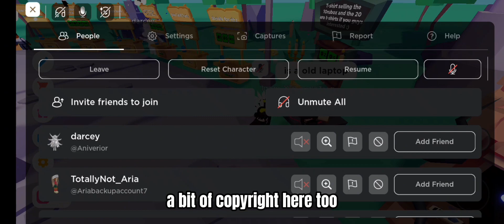Donating 100 Robux to a person in Pls Donate!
The guy i donated to: @SurfanicGaming

I put too much effort in these videos man :(